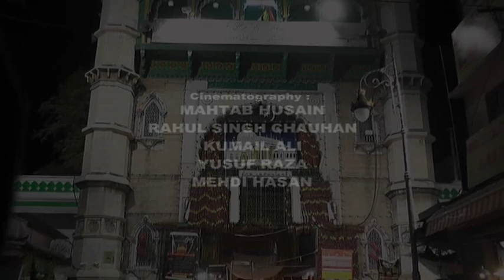Casting & Highlights | Youm-e-Ali a.s. 2017 | Dargah Khwaja Gharib Nawaz Ajmer Sharif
Youm-e-Ali a.s.
Basilsila-e-Shahadat Maula-e-Kainat Hazrat Imam Ali (a.s.)
On : 21st Ramzan 1438 (17th June 2017) Sunday
Venue : Darbar Khwaja Gharib Nawaz, Ajmer Sharif Rajasthan
Nizamat : Janab Al-Haj Syed Moin Hussain Chishty (President)
Anjuman Syed Zaadgaan Dargah Sharif Ajmer
Organized By : Moulayi Committee Ajmer Sharif

Presented By : Mohd. Asghar Kintoori & Karrar Haider Jaan Jarwali
Cameraman : Rahul Singh Chauhan
Camera Asstt. : Kumail Ali, Yusuf Raza, Mehdi Hasan "Sonu"
Production Manager : Mahtab Husain & Mahmood Rizvi
Video Editor : M. Abuzer Kintoori

Aijaz(Josh-e-Azza) 2018
Ashfaq-Marchant 2018
Awaz-e-Karbala 2018
Azadari-e-Murshidabad
Daniyal 2018
Dar-e-Batool 2018
Hala Party
Qurban Jafri
nohay 2018
sarwar 2018
nohay 2017-18
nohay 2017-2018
nadeem sarwar
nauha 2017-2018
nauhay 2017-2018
nohay
how to
scrapbooking (hobby)
noha
epic
daniyal
islam
shia
2018
farhan
allah
iraq
song
lyrics
album
naat
qawali
duwa
salawat
ibadat
talwar
tatbeer
zanjeer
qama
azadar
pursa
sham
karbala
matamdari